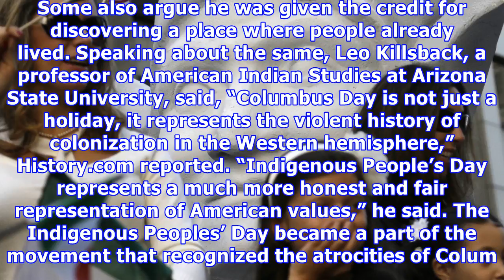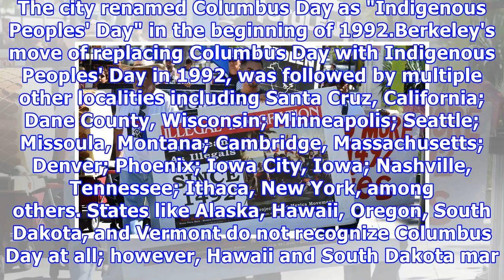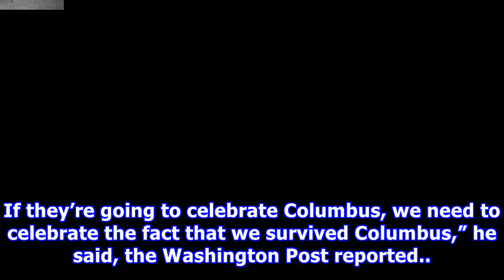What is indigenous peoples' day? more americans choosing to not celebrate columbus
Indigenous Peoples' Day, also known as Native American Day, is a holiday that celebrates indigenous people of North America. It first began as a count...